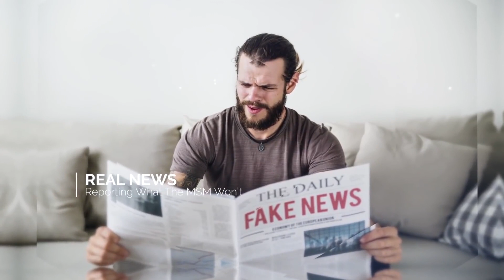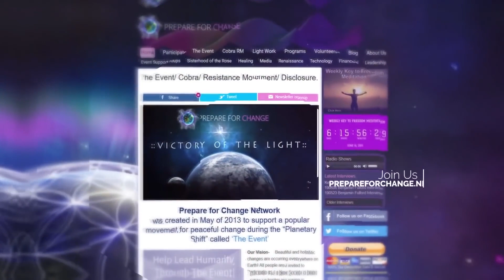Billy Carson Interview at PTAC 2019: Thoth’s Emerald Tablets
We hope you enjoyed our first Portal to Ascension interview with Rey Hernandez in which we discussed the Foundation for Research into Extraterrestrial and Extraordinary Experiences quantitative research into experiences of over 4000 contactees.

Our second interview is with Billy Carson and we speak with the expert researcher regarding his book on Thoth’s Emerald Tablets. The book, “The Compendium of The Emerald Tablets,” adds a big piece of information regarding the forgotten history of Ascension and the cosmic cycle from the tablet’s original writer. Carson reflects on the meaning of the work in today’s reality. Carson’s research is relevant to understanding and attaining our highest human potential in these times.

Our Ascension Series of Interviews took place this past October when Prepare for Change attended the Portal to Ascension Conference in Irvine, CA put on by PortaltoAscension.org. The weekend conference focused on speakers that presented information about different aspects of Ascension from its historical significance, the cycles of time, what it means to humanity, how it will lead to changes in consciousness, how to discern claims, and more fascinating topics.

We held interviews with seven presenters of the conference including Rey Hernandez of the Edgar Mitchell FREE Foundation, Billy Carson, John DeSouza, Rob Potter, Drs. JJ & Desiree Hurtak, and Adrian Vallera. We also sat down with Neil Gaur who founded Portal to Ascension and who has been organizing the conference for the past few years.